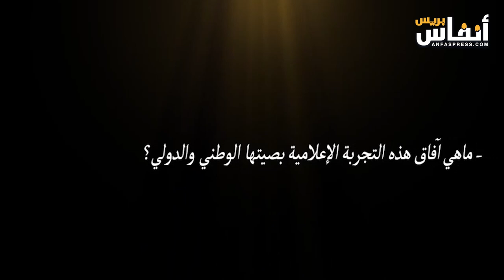محضار: ويستمر التميز في جائزة واد نون في نسختها الرابعة بطانطان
ينظم الفرع الجهوي للنقابة الوطنية للصحافة المغربية النسخة الرابعة من جائزة وادنون الكبرى الوطنية للصحافة والإعلام بطانطان.
التظاهرة تهدف  الى تثمين الانجازات الصحفية للإعلاميين ومهنيي القطاع الصحفي التي تهتم بإبراز مؤهلات الجهة وباقي الربوع الجنوبية والاهتمام بتسويق إمكانياتها الطبيعية والسياحية ومقدراتها الاقتصادية وخصوصياتها الثقافية والاجتماعية فضلا عن رصيدها التاريخي، علاوة على طفرتها التنموية .
     وتتوخى الجائزة ترسيخ روح الإبداع في مجال الصحافة والإعلام وتحسين وتطوير المنتوج والمحتوى الإعلامي وإذكاء ثقافة المنافسة الشريفة بين مكونات الجسم الإعلامي وضمان التسويق الإعلامي الهادف للجهة وباقي الجهات الجنوبية للمملكة .